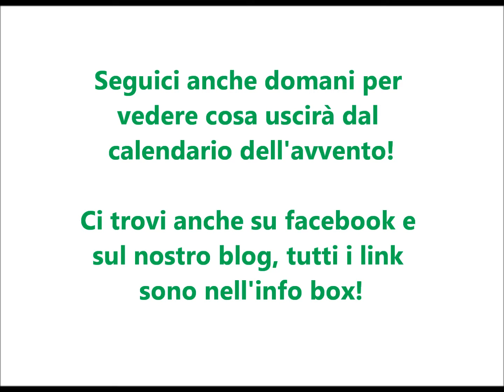Calendario dell'avvento - casella 11 - topo gigio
Ecco un' altra casella del nostro calendario dell' avvento dedicato ai giocattoli vecchi, oggi vi parleremo di topo gigio, ve lo ricordate?

Grazie.